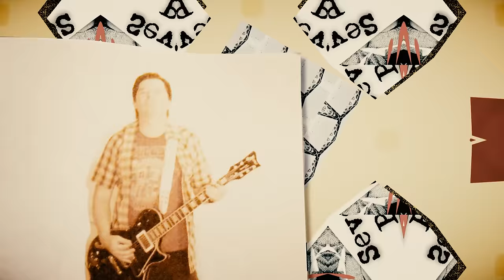Severance Package "Scissors Gonna Cut Ya" Official Music Video!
From the depths of animator Josh Funk's crafty mind, comes a buffet of cut paper eye candy, big hair, and sassy characters - Severance Package out of Chico, CA take the retro rocket back to badassville in the unfriending anthem of the century, "Scissors Gonna Cut Ya." Severance Package is a power trio made up of Josh and Robin Indar (Black Fork) and Mike Erpino (Breakouts).